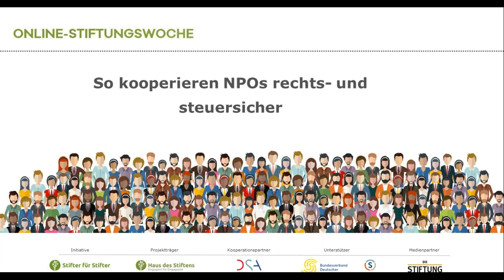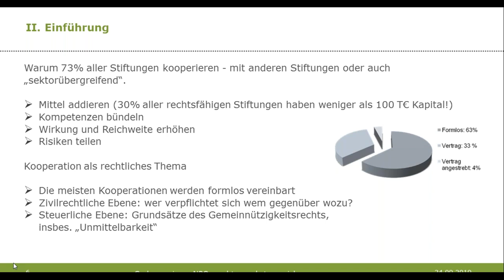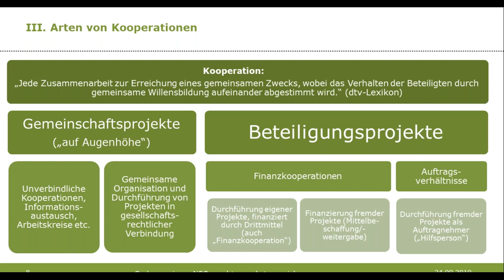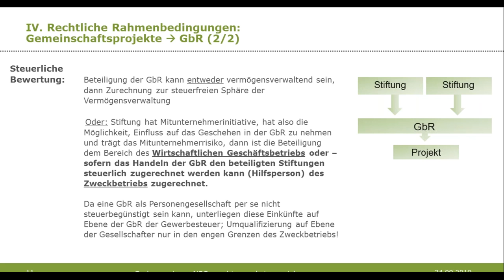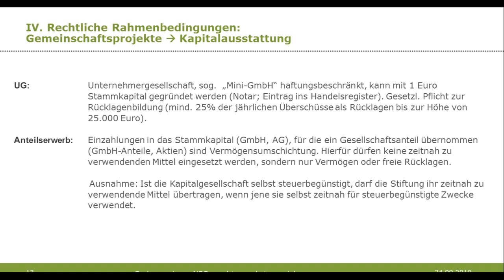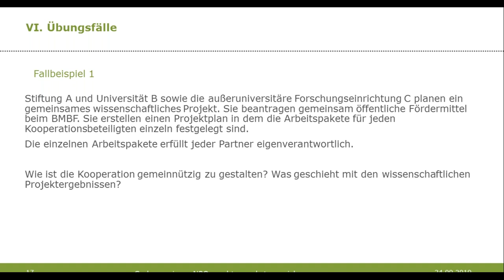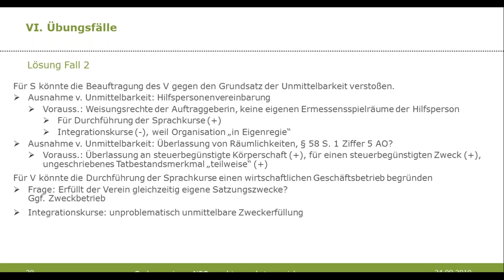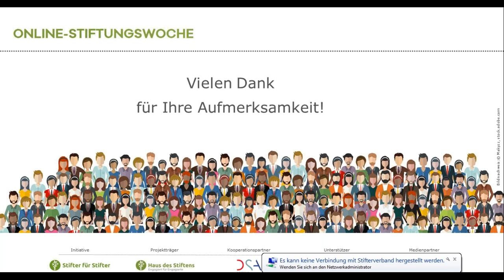"So kooperieren NPOs rechts- und steuersicher" - Haus des Stiftens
Erfolgreich miteinander zu kooperieren, erfordert zum einen eine gemeinsame Vision und eine sinnvolle Bündelung von Kompetenzen und Ressourcen. Zum anderen ist auch juristisches Know-how notwendig. Damit gemeinnützige Organisationen tatsächlich gemeinsam mehr erreichen, möchte das Webinar für (steuer)rechtliche Stolperfallen sensibilisieren und hilfreiche Tipps geben.

Dieses Webinar ist Teil der Online-Stiftungswoche 2019.